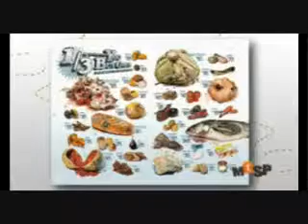Pierre Rabhi et Sylvie Marinacci 3-4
17 février  2010